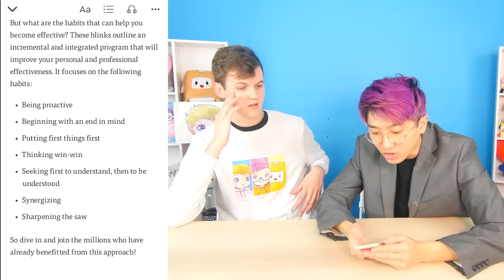Can You Guess The Price Of These FREE WISH PRODUCTS!? (GAME)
Guess the Price of Free Wish Products like a Free iPhone Charger and Free AirPods!

LankyBox World!